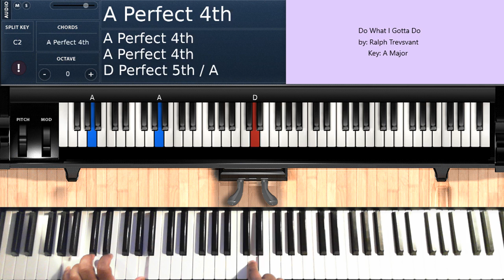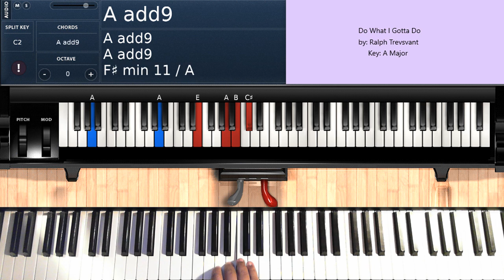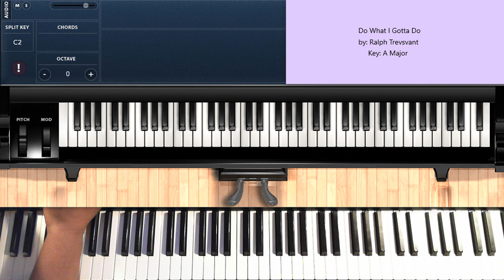Do What I Gotta Do (by Ralph Tresvant) - Piano Tutorial